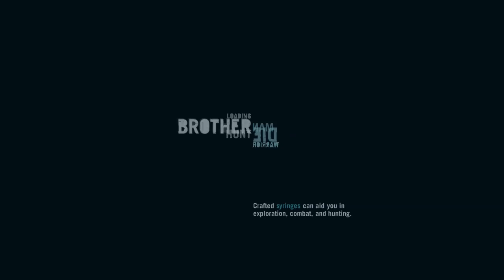FarCry 3 Osa 13 - Ja taas menee henki..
JuizziCraftin »  mc.juissi.net